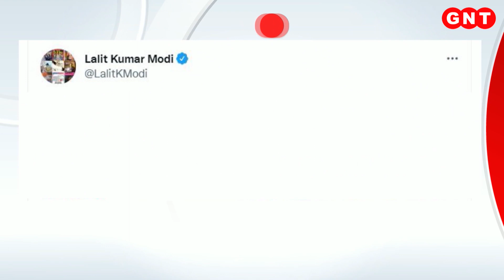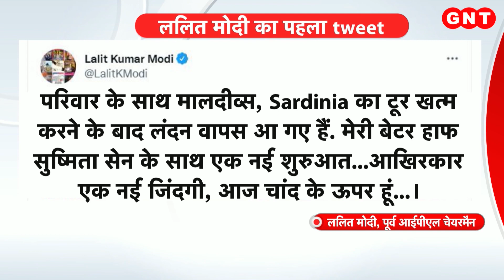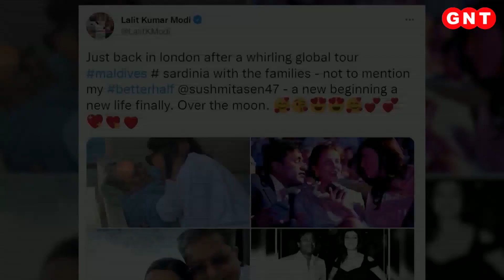Sushmita Sen को डेट कर रहे हैं IPL के पूर्व चेयरमैन Lalit Modi, कही शादी करने की बात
IPL के पूर्व चेयरमैन रहे ललित मोदी गुरुवार शाम को अपने और Miss Universe रहीं सुष्मिता सेन के रिलेशन का खुलासा किया. जिसके बाद सोशल मीडिया में चर्चाएं शुरु हो गईं कि ललित मोदी और सुष्मिता सेन ने शादी कर ली है. लेकिन आधे घंटे बाद ललित मोदी ने एक और ट्वीट कर बताया कि अभी वे दोनों एक दूसरे को डेट कर रहे हैं. इस खुलासे के बाद बॉलीवुड की यह एक्ट्रेस एक बार फिर लाइमलाइट में आ गई हैं.